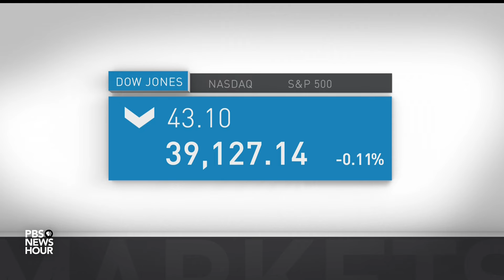News Wrap: Storm system brings tornadoes to South and Midwest, snow to New England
In our news wrap Wednesday, a spring storm brought winter weather to New England and tornadoes to the South and Midwest, Taiwan reports nine people killed and hundreds hurt after the island's strongest earthquake in a quarter-century, Ukraine lowered its military conscription age to 25 and Uganda's constitutional court upheld an anti-gay law that calls for the death penalty in some cases.

News Wrap: Storm system brings tornadoes to South and Midwest, snow to New EnglandStream your PBS favorites with the PBS app